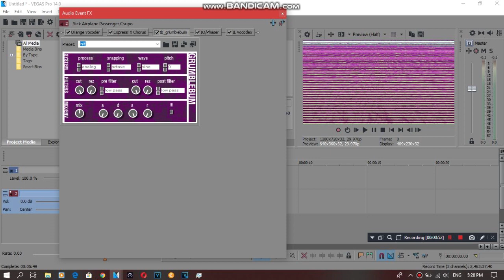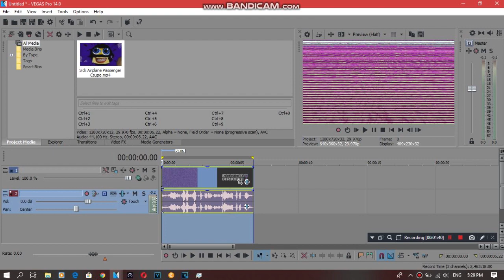{REQUESTED} How To Do Make Some 72.0 ＤＵＨ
Requested by: 2011G, AN, BN, DN, JH, LIIHD, MBVE2019, MCRVE, MPVE379, OL and WV.